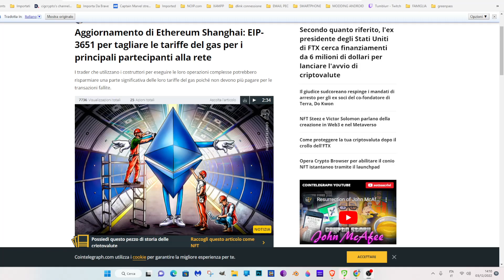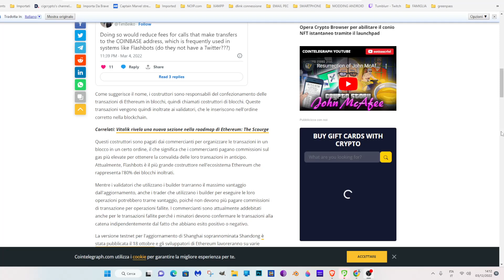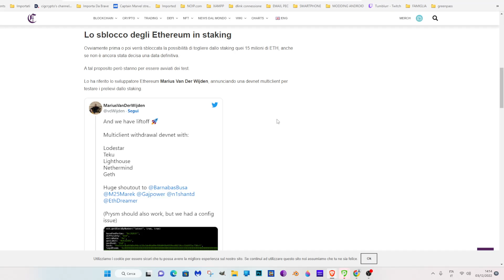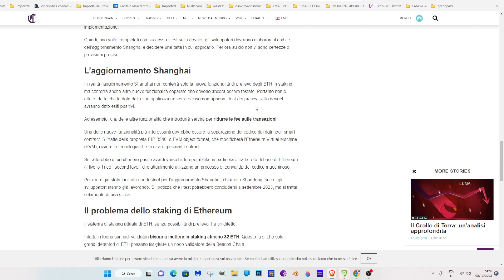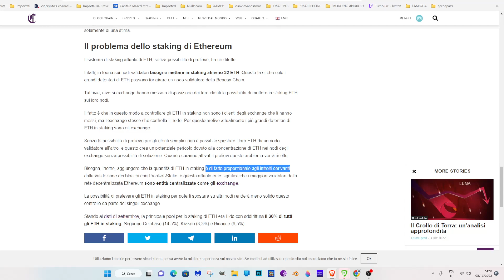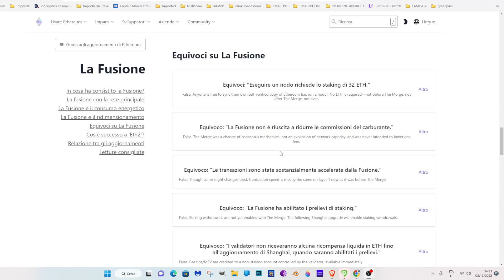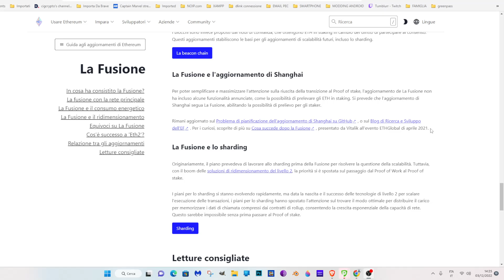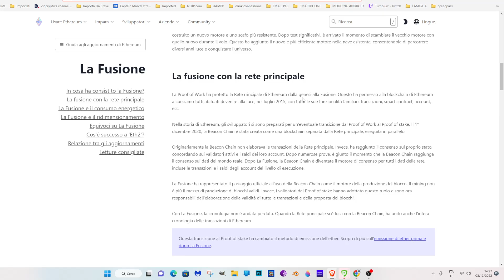ETHEREUM: AGGIORNAMENTO SHANGAI